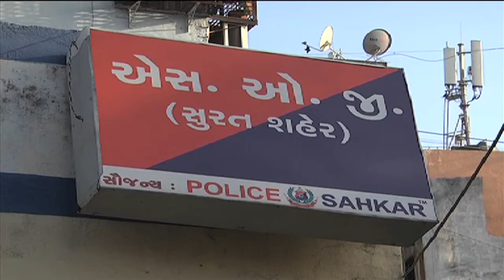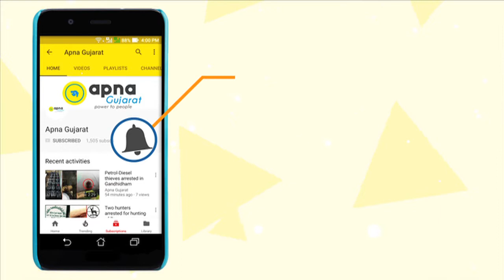Surat Police arrest bike thieves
Special Operations Group of Surat Police have cracked many cases of bike theft by arresting 2 of the prime thieves.

These thieves used to dismantle the stolen bikes and sell off its spare parts